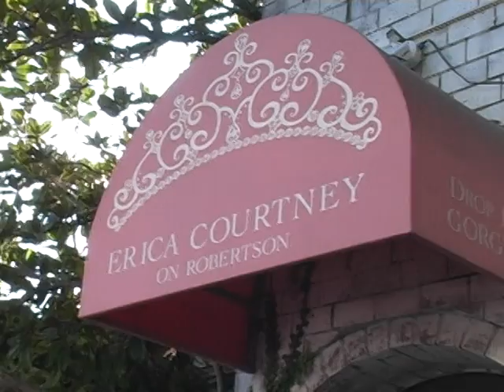Paris Hilton Goes Furniture Shopping For New Home [2007]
September 18, 2007:  With Paris' big move still looming, we spotted her perusing the wares at Pom Pom (a furniture boutique) after a session with her acting coach. Afterwards, Paris took a quick trip to her local 7-11 to refuel before heading over to a modeling studio.